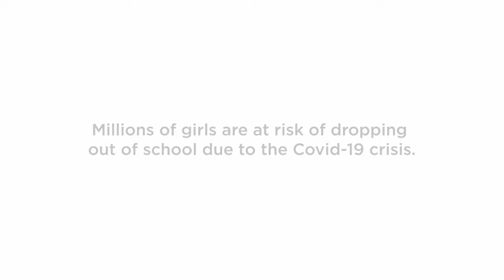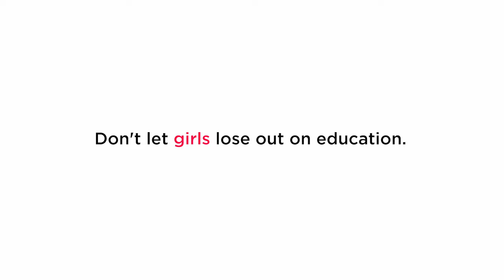Don't let girls lose out on education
Severe economic hardship and a widening learning divide brought on by the COVID-19 crisis threaten the future of our most vulnerable children, especially girls. We all must do everything in our power to ensure that our girls keep learning and return to their classroom safely when schools reopen.

Don't let girls lose out on education! Give you Zakat, Sadqah and general donations to support girls' education and keep their dreams alive. Any donation that you will make to TCF from 29th November to 1st December will be matched!